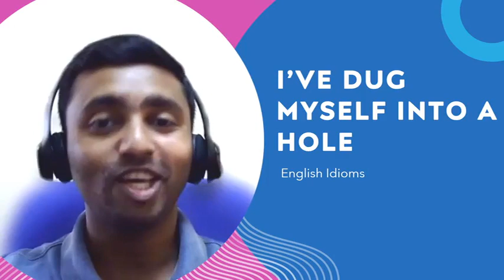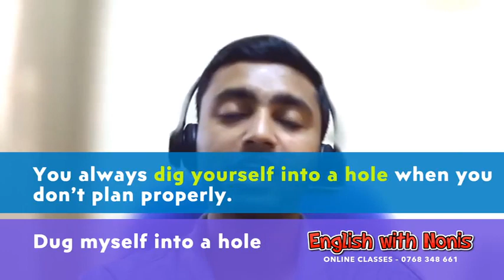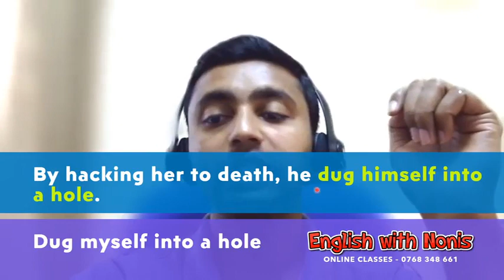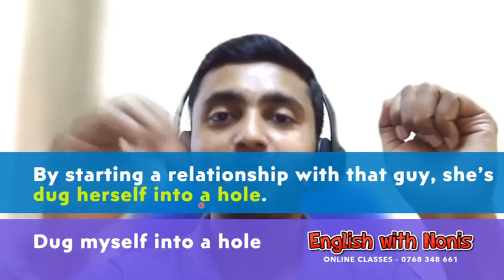ලොකු ප්‍රශ්නයක් ඇතිකරගෙන කියලා ඉංග්‍රිසි වලින් හරියටම කියන්නේ කොහොමද කියලා මෙම පාඩමෙන් දැනගමු.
You can learn a useful English idiom through this video lesson. These idioms can be used in the spoken English as well as in your writing.